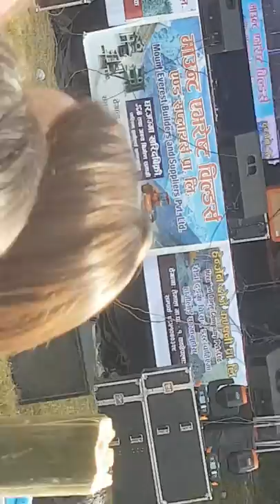Tamang selo dance by Amir moktan nabina lama Mongolian heart program kavre timal